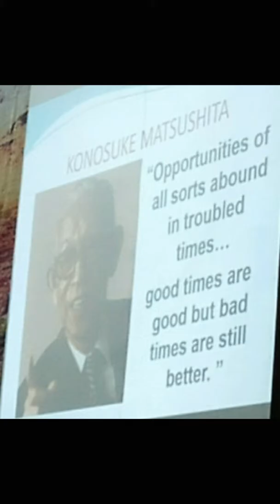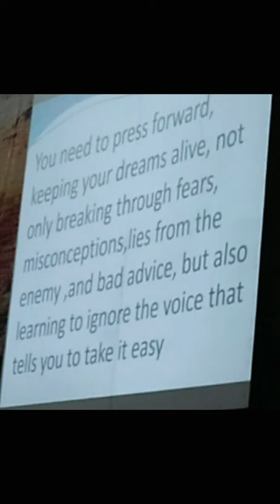2018 DARE TO DREAM - JRCC AMADEO BACCALAUREATE